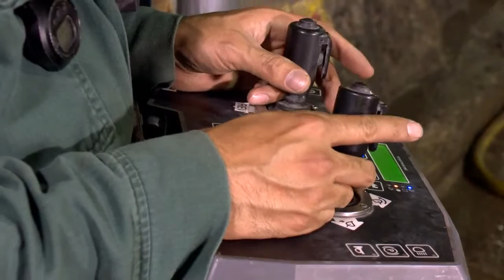Cameco - Intro to McArthur River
McArthur River is the world’s largest high-grade uranium deposit with ore grades are 100 times the world average. Ore from McArthur River is shipped to the Key Lake mill for processing.